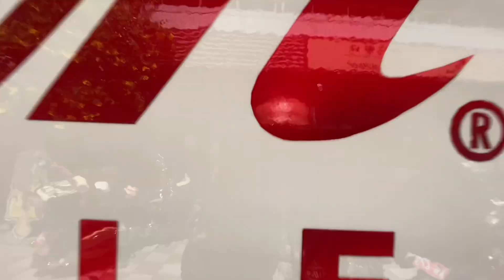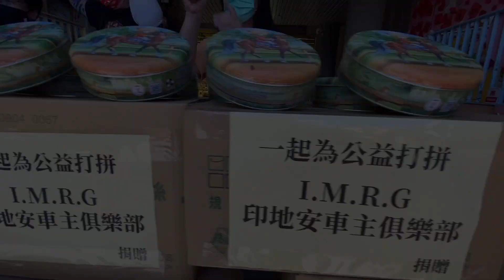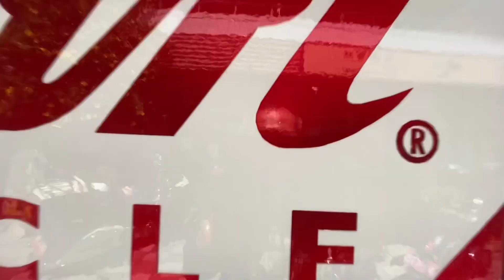IMRG印地安車主俱樂部/台東牧心捐贈活動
送愛心到

財團法人台東縣私立牧心智能發展中心

一起為公益打拼日環活動